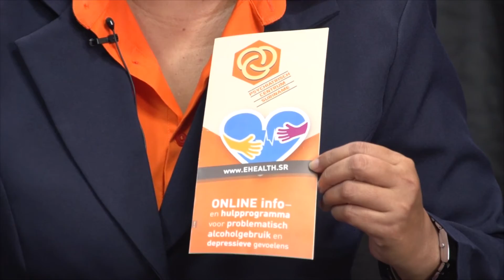Wawansabdo Aflevering 18- Part1-Elvy Martodikromo-PCS